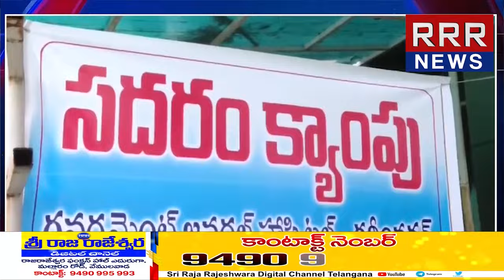సదరం క్యాంపు సద్వినియోగం చేసుకోవాలి : కరీంనగర్ కలెక్టర్ పమేలా సత్పతి ||| LRTNEWS